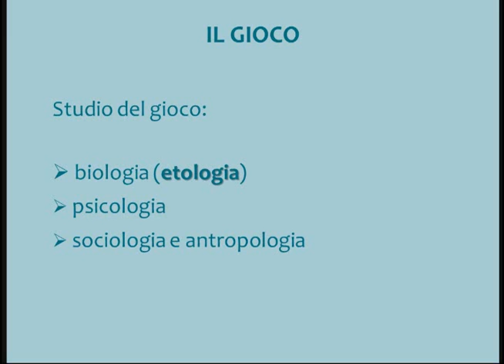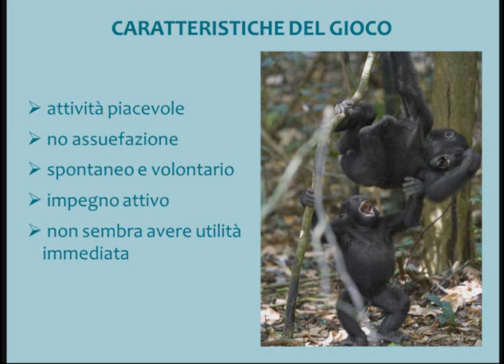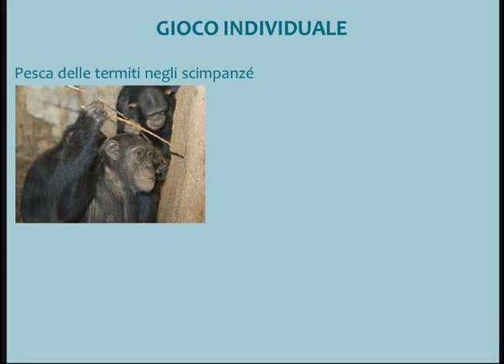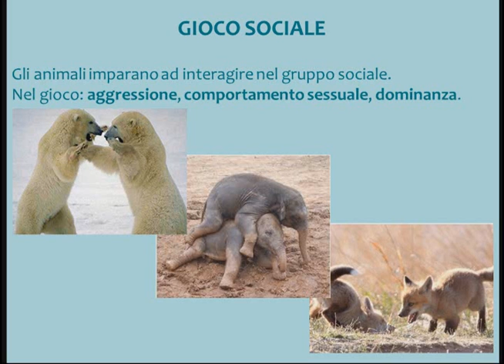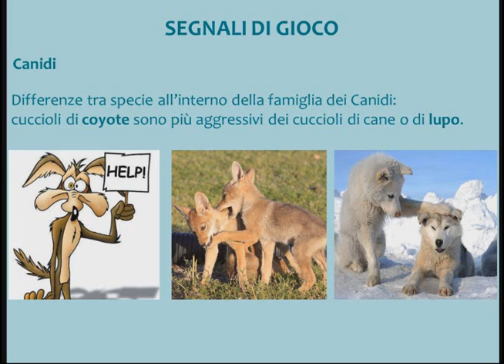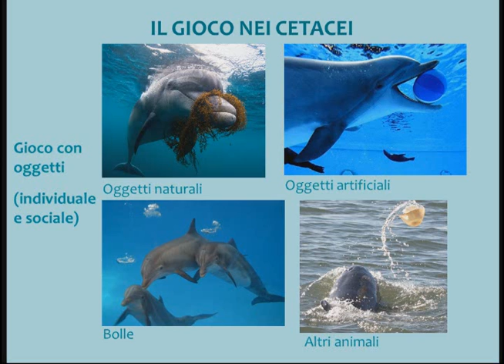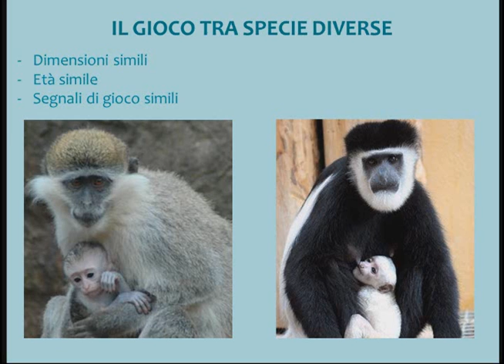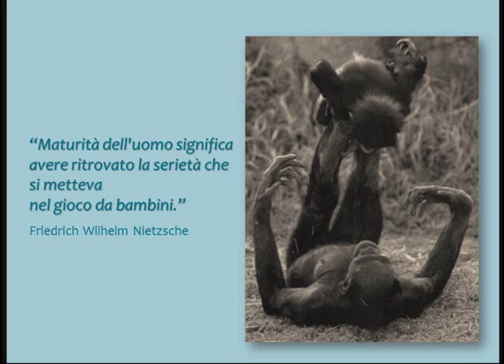La Scienza è...Gioco Animale!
Registrazione della seconda conferenza del ciclo "Young Doctors for Science 4" tenutasi il 18 Febbraio 2015 presso il Civico Planetario "F.Martino" di Modena.

Relatrice:  Dott.ssa Ilaria Stradi

"Young Doctors for Science 4" prosegue l'attività divulgativa dell'Associazione Culturale inco.Scienza, proponendo delle conferenze scientifiche a carattere divulgativo. Il tema generale del ciclo è l'intrattenimento, e vi mostrerà come la scienza è anche divertimento!

in collaborazione con:
- Civico Planetario "F.Martino" di Modena;
- Dipartimento di Ingegneria "Enzo Ferrari" dell'Università degli Studi di Modena e Reggio;
- Software house "Infolog";
- Modena Radio City;
- Associazione Culturale "J.W. Draper".

- Università degli Studi di Modena e Reggio Emilia;
- Comune di Modena;
- Piano Lauree scientifiche.

Abstract:
Noi tutti parliamo tanto di gioco, ma in realtà sappiamo di cosa stiamo parlando? Vi siete mai chiesti quali sono le funzioni del gioco? Vi siete mai chiesti se solo noi esseri umani giochiamo? La risposta è no, anche molti animali come primati, cetacei, carnivori, roditori e alcuni uccelli passano il loro tempo giocando. Il gioco, infatti, rappresenta un argomento di studio molto interessante e allo stesso tempo complesso per chi si occupa di etologia, ovvero lo studio del comportamento animale. Sono numerose le teorie che tentano di dare una spiegazione a questo strano comportamento, apparentemente privo di significato, sia nel mondo animale sia in quello umano. Come nella specie umana anche negli animali questo comportamento viene manifestato soprattutto dai giovani, ma anche dagli adulti, e si può giocare da soli o con altri individui. Anche nelle altre specie il gioco viene manifestato nei momenti di estrema rilassatezza, ma la sua funzione va oltre all'intrattenimento, questa attività sembra essere fondamentale per l’apprendimento, l’esplorazione del territorio, per dare libero sfogo a eccessi di energia e per il mantenimento dei buoni rapporti tra individui appartenenti a uno stesso gruppo favorendone quindi la coesione. Lo studio del gioco negli animali può farci riflettere su quanto anche noi, giocando, adottiamo un comportamento fondamentale dal punto di vista evolutivo e sociale. Durante questa conferenza verranno analizzate le diverse componenti del gioco, le sue numerose funzioni e verranno affrontati numerosi esempi riguardanti questo affascinante comportamento nel mondo animale. Dopo questa presentazione, quando vi capiterà di fare un qualsiasi tipo di gioco, da soli o in compagnia, avrete molto da riflettere!